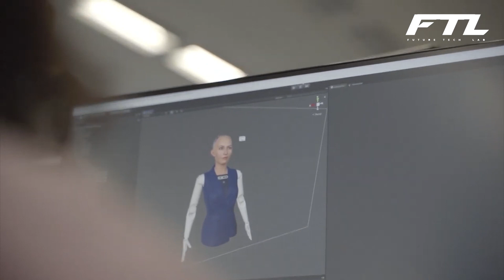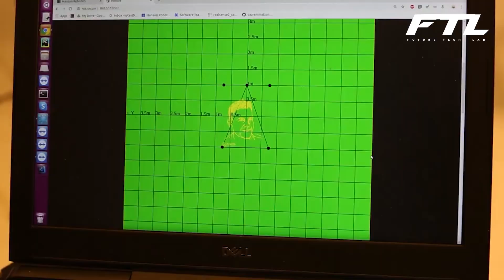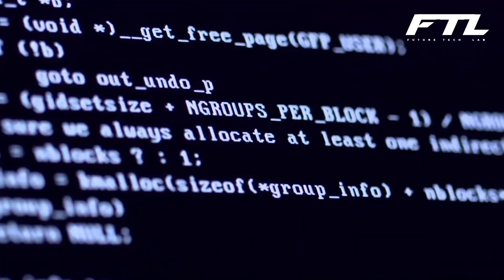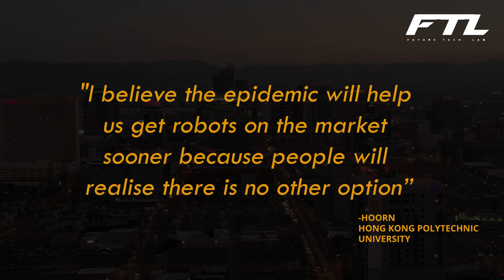AI Robot Sophia: Is She Still Alive?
Welcome to Future Tech Lab.

Inspired by Meet Sophia: The first robot declared a citizen by Saudi Arabia

Inspired by Interview With The Lifelike Hot Robot Named Sophia (Full) | CNBC

Inspired by Sophia the robot Interview: Sophia the robot answers Stylist's philosophical questions

Inspired by Meet Sophia, World's First AI Humanoid Robot | Tony Robbins

Inspired by 5 Wonderful Humanoid Robots With Emotions & Artificial Intelligence - Best Robots

Numerous robots are already assisting the industry in improving product quality and reducing turnaround times, and helping in household chores. One such robot, gained a lot of notoriety, you may remember her by the name of Sophia, She became a household name in 2016 after she was revealed, so where is she now? Keep watching if you want to know all about Sophia the robot and her whereabouts these days.

About Future Tech Lab
🎥 Videos about Present and Future Technology,  Crazy AI Robot, Upcoming Gadgets, and more
🎨 Written, voiced, and produced by Future Tech Lab